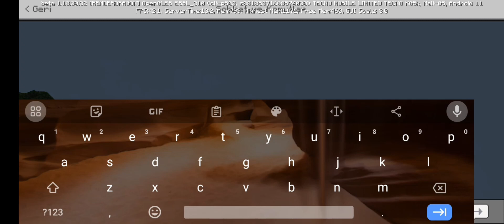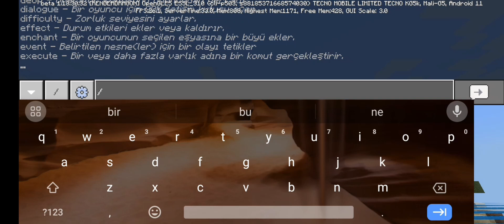NASIL ( HOW ) | MİNECRAFT OYUN HATALARI 😱